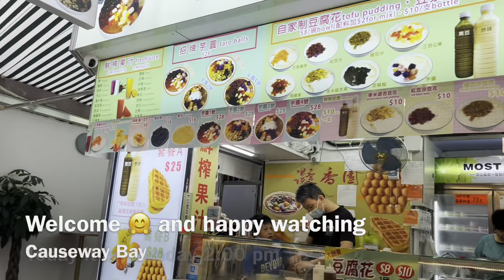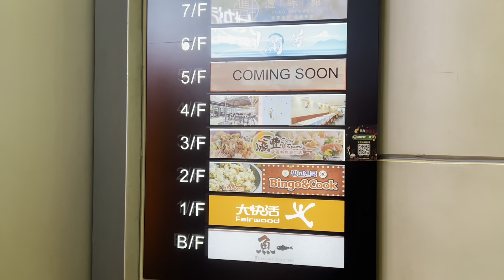Hong Kong Downtown Causeway Bay | Lunch & Tea Time~Bakehouse The most popular bakeries in Hong Kong